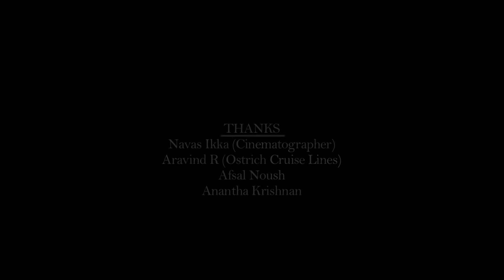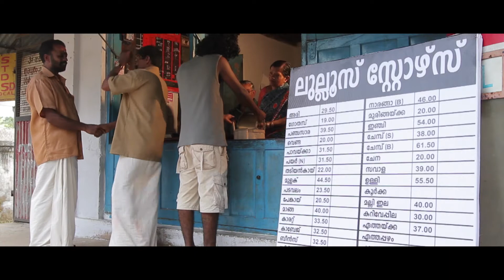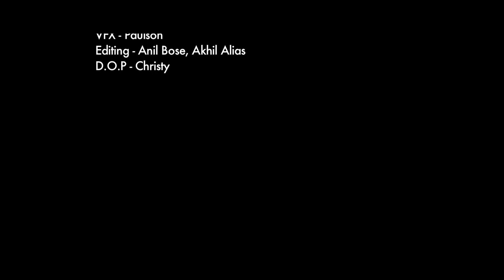Diary 2013 Malayala Manorama Short Film By Anandhu Kattampak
Diary 2013 is short film made on the banner of Ettumanoorappan College for Malayala Manorama. The film displayed in manorama theatre Kottayam. It took 4 months of hard work to complete the film.

PRE PRODUCTION

Pre production work includes making of script, finding  location, casteing and making funds. All these things done by two months, we visited many places to find an exact location related to our story. Finally we made a decision to shoot at kottayam town area and pathanamthitta forest area. We made an agreement with pathanathitta forest department to permit our shooting in the month of november 2013. In Kottayam we used the location of Pizza Max, and near by areas of Ettumanoor Mahadeva temple. Finally we decided tp start our shoot as on decided date.

PRODUCTION

First day
The first day of shooting was very thrilling and easy, because all the locations are very much familier and easy to access in Kottayam. All were done according to our plan. After completing the first day shoot it started raining at evening. The next day shoot at Pathanathitta forest area.

Second day
We were vewry much afraid because of rain in our place. We enquired about the climate in pathanathitta forest. There were also raining, but we decided to move forward. It was very horrible situation we reached in the forest and started our work on rain. All were very coperative we planned to end the shooting at that day, because of rain shooting were extended to next day also. We dont have any proper accomodation there. Finally we got a place at 11.00pm in the forest area to stay there. A friend of us helped a lot in the forest area (name provided below). We had food at night only. And slpet there at 12.30am.

Third day
We woke up in the morning 4.30am and all had only one dress and we fresh and went for our remaing work. We reached the waterfall area at 6.00am, and all equipments along with our workers were in the  moving water. We stayed in the water from morning 6.00am to evng 3.30pm. We had only a break of 15mins for having two idlys. There were no shops near forest area. Our friends moved up to 18kms to purchase these food items. Except this 15mins remaning time we were in the moving water. At evening we completed all our shooting work and said good bye to the wild life.

POST PRODUCTION

As compared to the shooting work the post production work were not such hardwroking. We only need to dedicate our mind and thoughts in an air condtioned studio rooms.

EDITING LAB
Editing lab were at velloor. Experts from malayalam film industry made the editing work of our film. It took two weeks to complete the preliminary editing work of the project. Editors were work hard to make the film as on planned duration.

DUBBING

Dubbing and mixing was done at Kottayam recording studio. It took many days to complete the dubbing and mixing work on the studio.

FINAL EDITING

Final editing and colouring was done at the same editing suite of velloor.And our film were ready to publish in  malayala manorama.

THE CREW

NAVAS IKKA ( cinematographer conducted pooja)

ARAVIND R ( Ostrich Transports)

AFSAL NOUSH ( Pathanamthita Forest)

Editing
AKHIL ELIAS
ANIL BOSE

Dubbing and Mixinng Fx
SREEJESH

Title works
PAULSON

CHRISTY

Cast
MUHAMMED SHIBILY
ANANDU SEKHAR
NIKHIL RAJAGOPAL
BIBIN JOHN

Dubbing
RAJESH V R
ATHIRA JYOTHIS
NANDU GOPAL
MEDAKKAN

Lights
ALOSHY P ROY
BENSON THOMAS

Members
ABDUL MANAF
HAKKEEM NAJEEB
SHERIN JOY
CYRIL (Pizza Max)

Story n Direction
ANANDHU KATTAMPAK